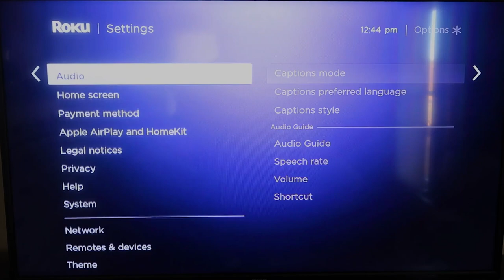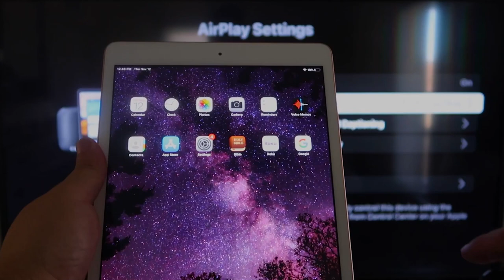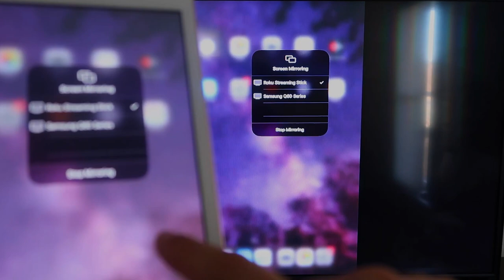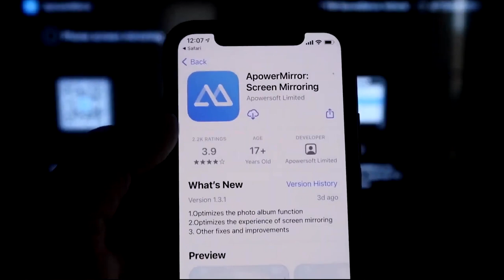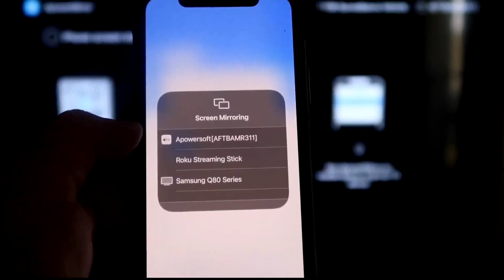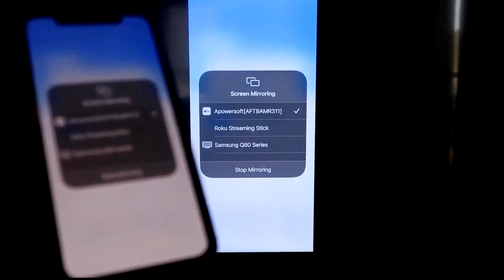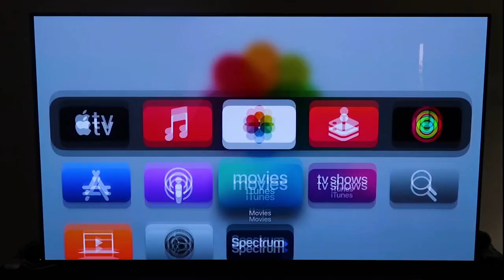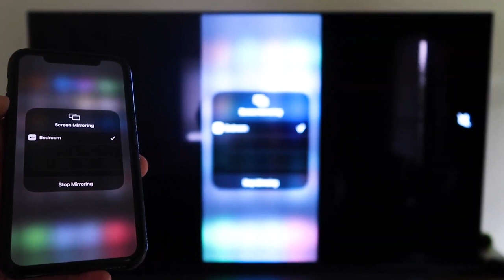How To Mirror iPad to ONN TV | 3 Different Ways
Here are 3 different ways that you can mirror your iPad to an ONN TV.

Get a new Fire TV Stick here:
(Amazon USA Link)